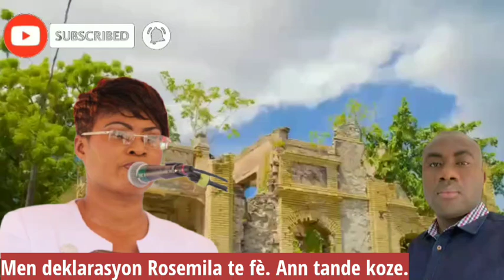Rosemila S. Petit-Frère dans ses œuvres / Eske se konprann nou pa konprann oubyen nou sou blòf ?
Anpil detraktè pwofite sou sa pou atake TT !